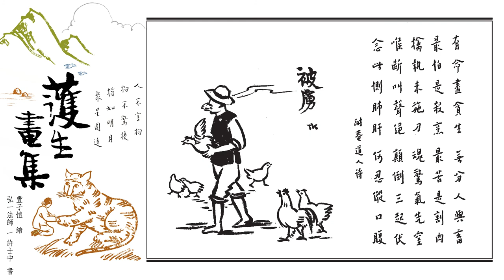護生畫集_035被虜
感恩諸佛，菩薩，祖師/高僧/大德/護法善神，十方三世眾生及父母，弘一法師，豐子愷居士，許士中，Ito Kayo 伊藤佳代，Jane Wang Beck，所有故事內人物/製作組/參與單位/流通轉載的朋友們。阿彌陀佛。🙏🙏🙏